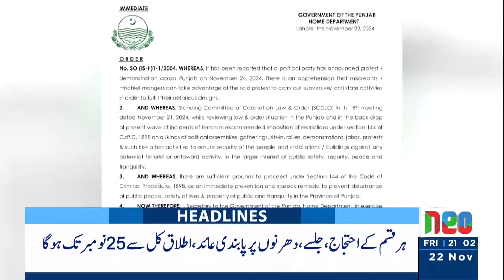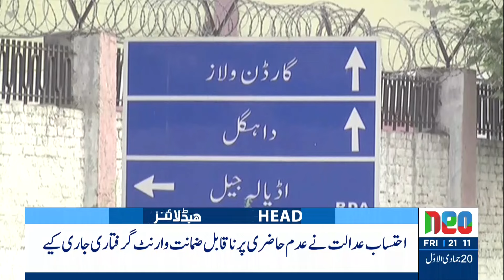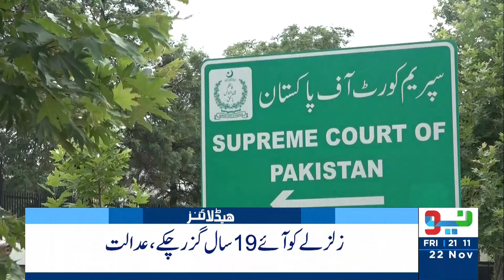Imran Khan In Big Trouble | Headlines 9 PM | 22 November 2024 | Neo News | J191S